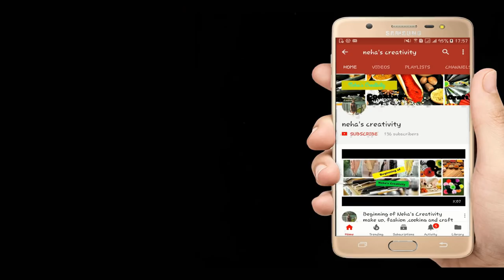माँ के साथ आप भी देखे World की अद्भुत जगह || Beauty Of Scotland (Falkrik Vlog) Indian Lunch Routine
Silicone Spatula
Idli Cooker

decoration
Fairy Light
cushions covers
Artificial Plant Small(
table runner
Tissue Roll Holder

Hello Everyone

Mortar Pestle

For INDIA
Garlic Chopper

Mortar Pestle

Baking paper

Food Processor

Coconut Scrapper

Prestige pressure cooker

Shooting equipment
For India
Tripod
Camera
shooting phone

For UK
Tripod
Amazon Basic
Camera
shooting Phone'

 are the products that I love using unless otherwise stated in the case of first impression reviews.